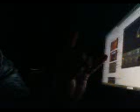Underthecovers HURT QUIET